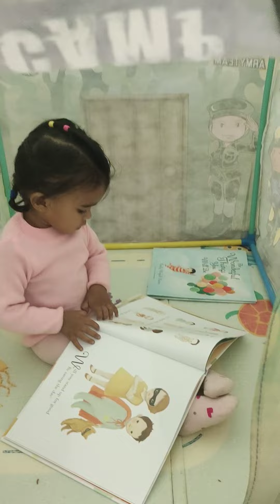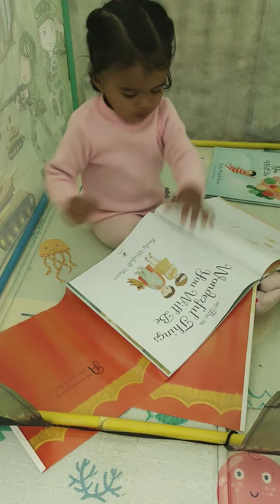tipee tent for baby